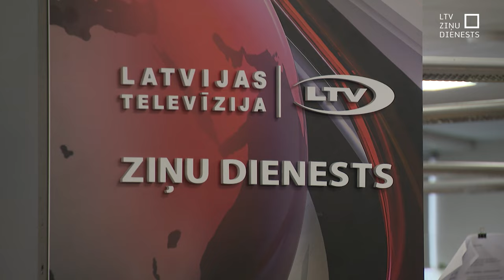Atceroties “Panorāmas” leģendu Mirdzu Tupiņu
Labestība un smaids bija viņas vizītkarte, atbildība pret darbu un savu skatītāju – ikdiena. Šodien pēdējā gaitā izvadīta ilggadējā Panorāmas žurnāliste Mirdza Tupiņa. Ziņām, savu sižetu varoņiem un skatītājiem Mirdza atdeva 35 gadus un pat pensijā teica – nenožēloju ne sekundi, jo visu mūžu esmu atdevusi labākajai profesijai pasaulē.